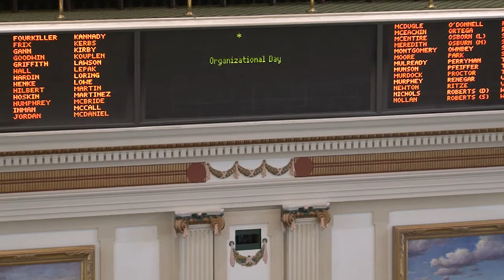Speaker Nomination Speeches and Acceptance Speech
Organizational Day, Jan 3, 2017.
0:00 - Rep. Terry O'Donnell nomination speech
3:45 - Rep. Todd Thomsen nomination speech
6:02 - Speaker McCall's acceptance speech